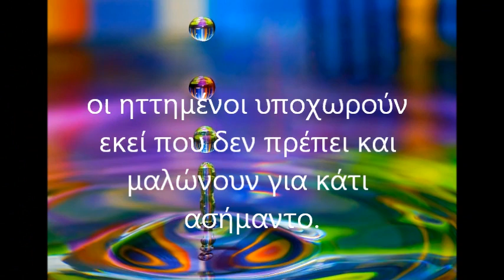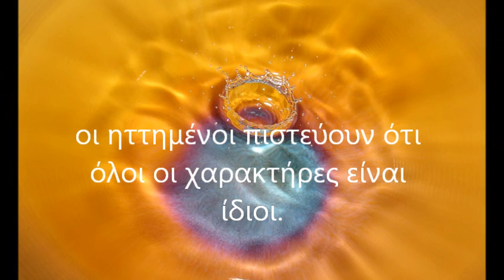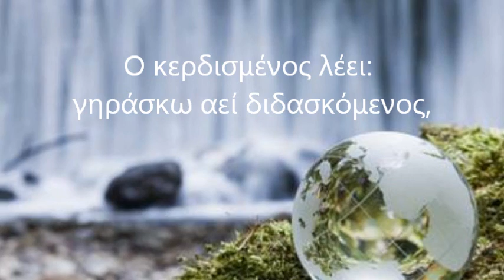Οι κερδισμένοι και οι ηττημένοι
Τα χαρακτηριστικά των  κερδισμένων και των ηττημένων.